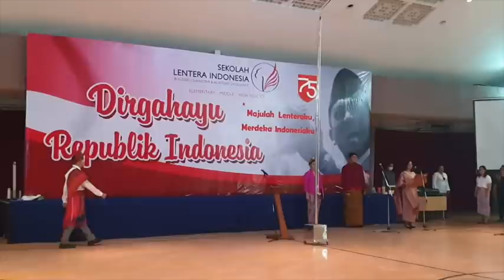Upacara Peringatan Hari Kemerdekaan Republik Indonesia Ke-75 Tahun (Sekolah Lentera Indonesia)